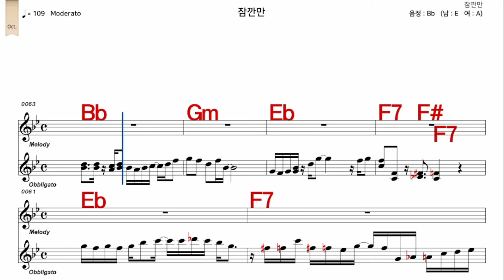잠깐만 민해경 가수처럼 여 원키 Bb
iSMB가수처럼 엠알로 노래하기는 남자키와 여자키를 동시에 올리겠습니다  많은 이용과  관심 사랑 부탁 드립니다  이번엔   잠깐만  민해경  가수처럼  여 원키  Bb    입니다